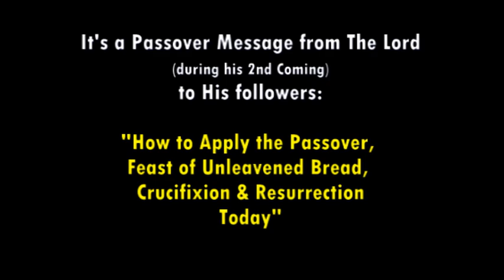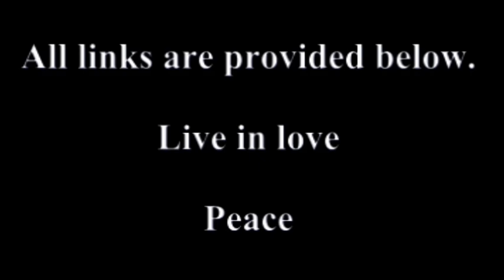How to Apply The Passover, Feast of Unleavened Bread, Crucifixion and Resurrection Today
The Featured Lesson from The Lord regarding How to Apply The Passover, Feast of Unleavened Bread, Crucifixion and Resurrection Today: